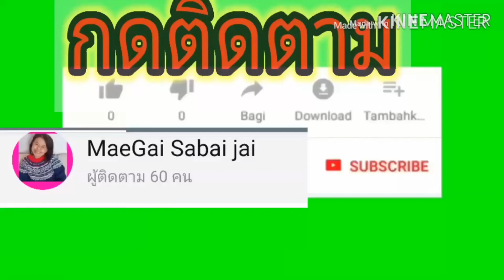Ep2.เดินในเมืองฮาเดลต่อเป็นเอกลักษณ์และการวางผังเมืองที่โดเด่นสวยงาม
ในช่องนี้แม่ไก่ขอบพระคุณทุกท่านที่กดการติดตาม และเป็นกำลังใจให้ด้วยดีเสมอมาและคอมเม้นท์ที่เป็นประโยชน์นะคะขอบพระคุณค่ะ
 Thank you. Tussen Takk. Takk.
      การใช้ชีวิตต่างบ้านต่างเมือง(ไกลบ้านคนละทวีป) การปรับตัวการมาใช้ชีวิตในเมืองนอกและเมืองไทย การท่องเที่ยว วัฒนธรรมต่างๆ การสอนลูก การใช้ชีวิตร่วมกันกับครอบครัว  การซื้อของ การดำเนินชีวิต วันสำคัญต่างๆ การกินการเที่ยว มารยาท วัฒนธรรม ประเพณี การเรียน การสอน ภาษาที่สาม ภาษาในชีวิตประจำวัน เรียนภาษานอร์ช การติดต่อกับหน่วยงานราชการ สถานทูต เทศบาล เมือง การทำวีซ่า การท่องเที่ยวประเทศต่างๆ สถานที่สำคัญ ความเสมอภาค สิทธิ ประชาชน การทำงาน เงินเดือน คำศัพท์ การเรียนรู้ การพัฒนาตนเอง แรงบันดาลใจ การทำงานหลายๆอย่าง การไปเก็บเห็ด เก็บของป่าพืชผักป่าที่สามารถกินได้ ปลูกผักกินเอง พืชผักสวนครัวผลไม้ ดอกไม้ เมืองหนาว หิมะ แสงแดด อุณหภูมิ  สถานีรถไฟ พบพยาบาล พบแพทย์ หมอฟัน เครื่องมือที่ทันสมัยในการทำงาน เครื่องใช้ไฟฟ้า เทคโนโลยีที่ทันสมัย นวัตกรรม เอกสารการแปลภาษา การขับรถยนต์ การเรียน การสอน การใช้คอมพิวเตอร์ อาหารอิสาน อาหารไทย อาหารคนต่างประเทศ อาหารคนนอร์ช รถบ้าน รถไฟฟ้ารถยนต์ แก๊สธรรมชาติ พลังงานทดแทน ข่าวสารต่างๆที่ทันเหตุการณ์ปัจจุบัน กฎหมาย การเรียนรู้ เคารพซึ่งกันและกัน การให้เกียรติ ผู้ใหญ่ พ่อแม่ พี่น้องลูกหลาน ครอบครัว เครือญาติ มนุษยสัมพันธ์ รู้จักบุญคุณ การทำบุญ การวางแผน ชีวิตที่มีความสุข เป้าหมาย ความสำเร็จ มนุษย์ คน สัตว์ สิ่งของปัจจัย4  พระพุทธศาสนา